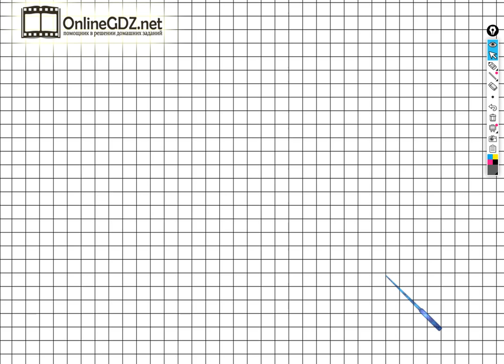Страница 68 Задание №1 - ГДЗ по математике 1 класс (Дорофеев Г.В.) Часть 1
Выполняя задание №1 на странице 68 вам нужно уметь находить цифру 5 на данных рисунках. Посмотрев наше видео, менее чем за 1 минуту можно выполнить данное задание.